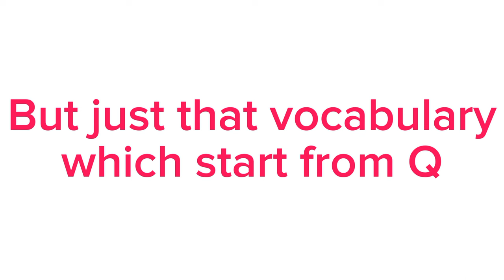English vocabulary for preschool kids and toddler/animal vocabulary#91